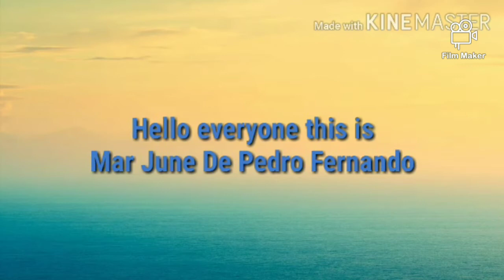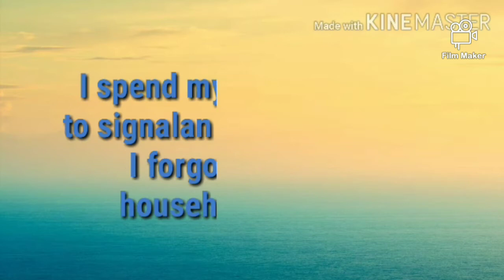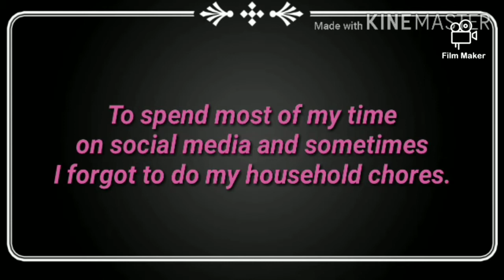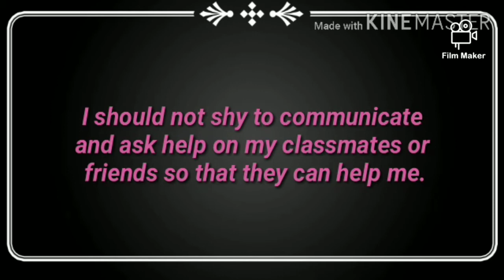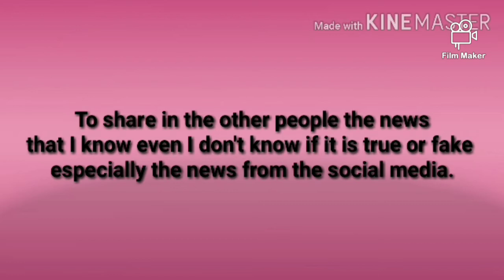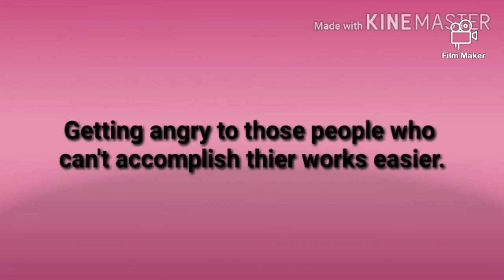Personal Troubles |Mar June,Nicalyn, Marian